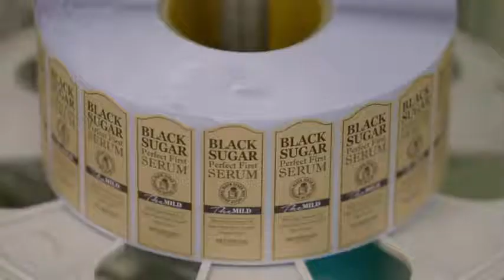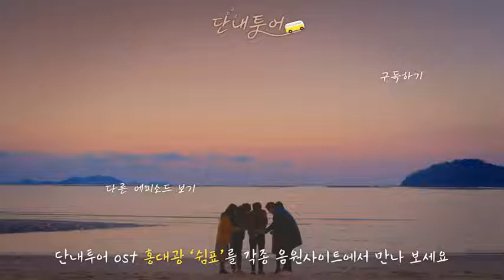[Morph] Austin Kang | 단내투어 Ep.04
오스틴강과 함께하는 단내투어 마지막 에피소드입니다!